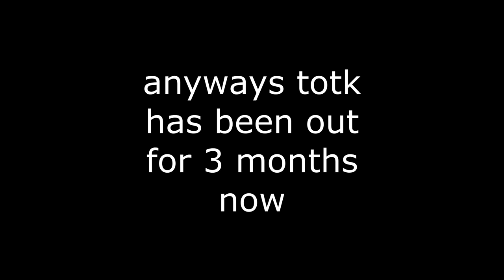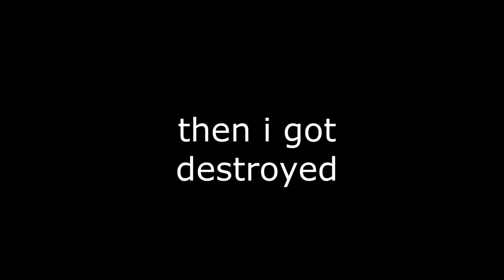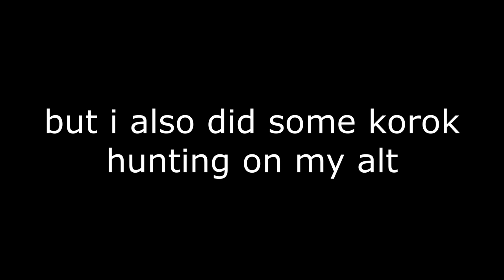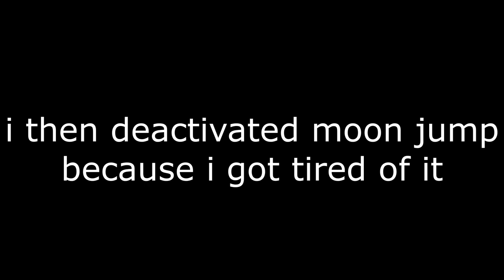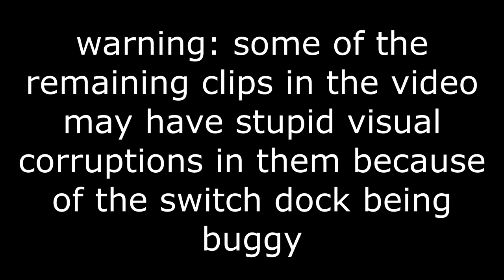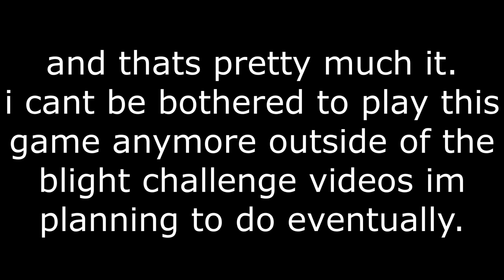Our last BOTW journey...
yes, this is the only upload of the summer, what else did you expect?
in the next few days ill upload some gd filler content while on some actual vids in the meantime. i swear ill have way better activity in fall lmao